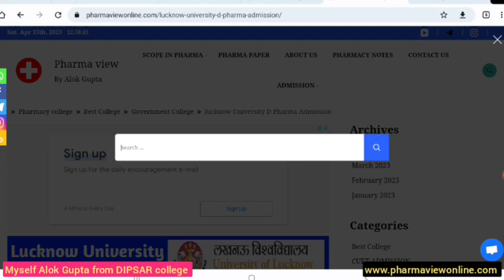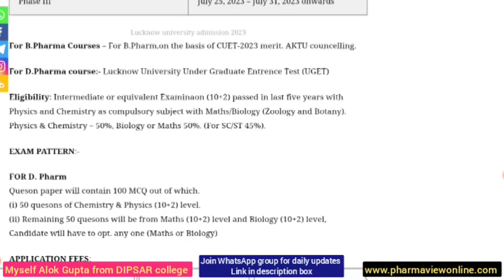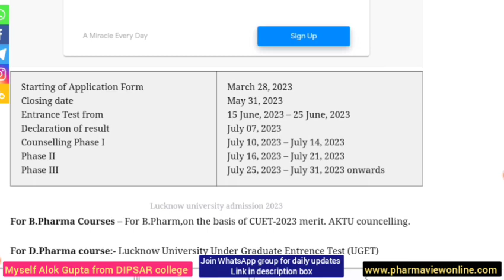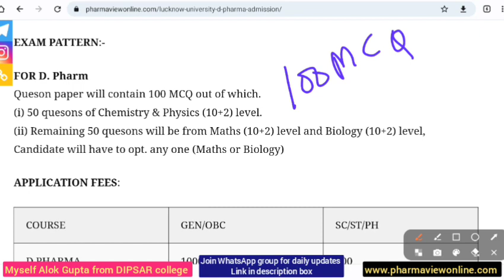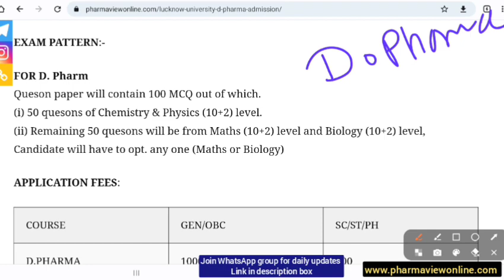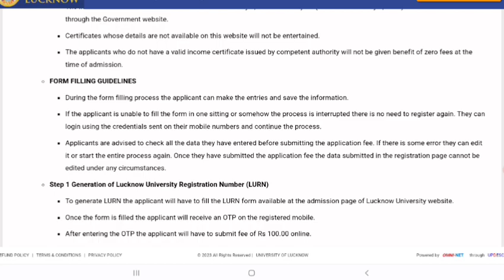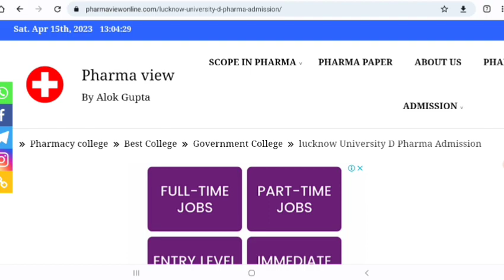Lucknow University Admission 2023-24 || Fees Structure, admission procedure, exam pattern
✅Upsmfac Admission 2023-